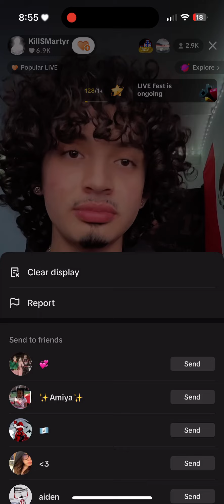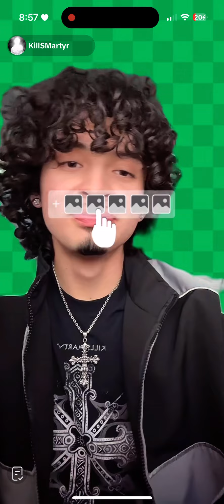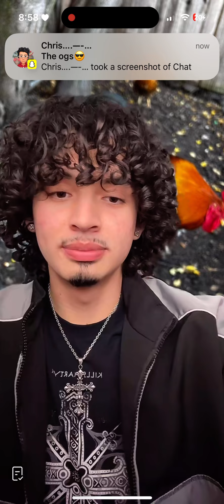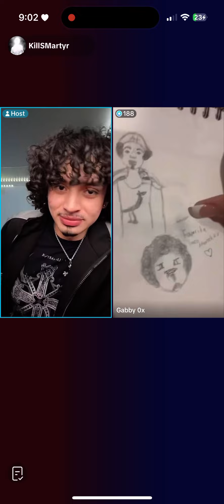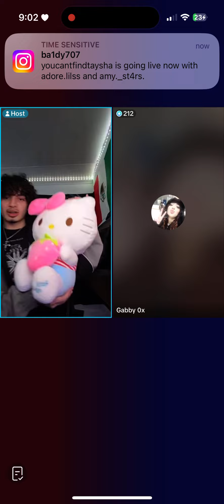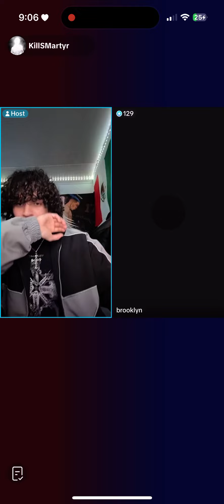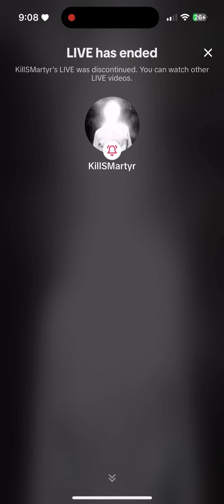Gios short live 12/23/23